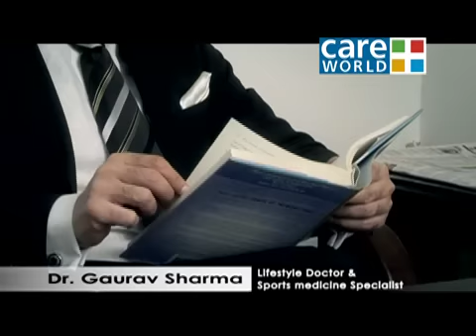Reversing Arthritis - Symptoms Of Arthritis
Reversing Arthritis discusses the various problems and solutions related to Arthritis. Doctor Gaurav Sharma, India's leading Lifestyle Doctor and Sports Medicine Specialist shares his expert opinion on Reversing Arthritis. In this episode Doctor Gaurav Sharma shares his expert opinion on the Symptoms of Arthritis.